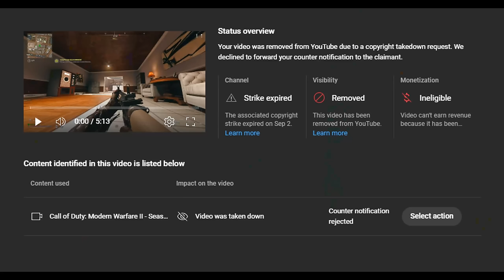ACTIVISION IS TRYING TO TAKE MY CHANNEL DOWN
Activision is trying to take my YouTube channel down for being critical of Call of Duty and the COD community.